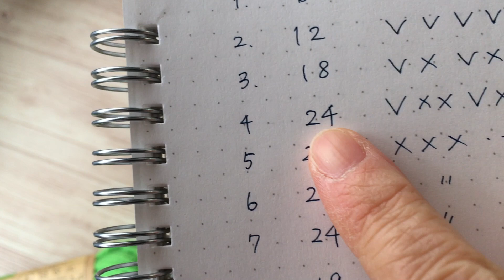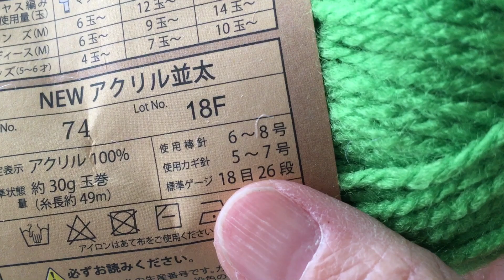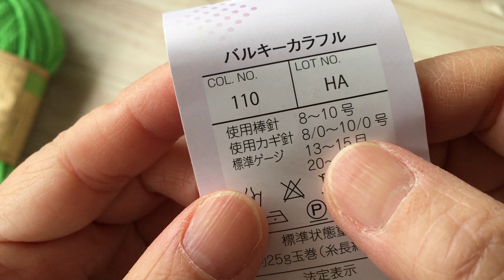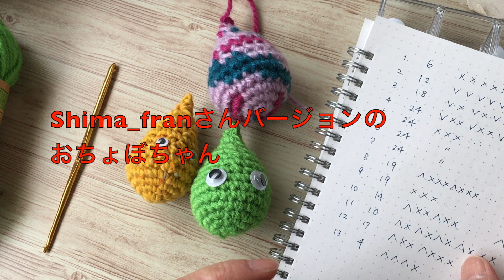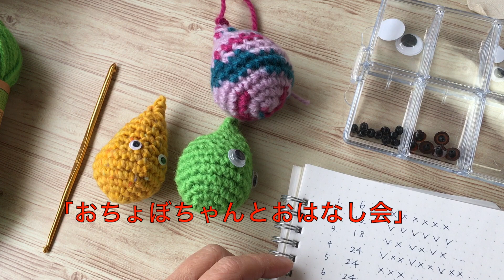おちょぼちゃんを一緒に編みましょ♪【本日の手芸】today's handicraft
本日、編みましたおちょぼちゃんはこちら♪
（細・細編み、増・増やし目、減・減らし目）中国人か？（笑）

１・・６目　　細細細細細細
２・・１２目　　増増増増増増
３・・１８目　　増細増細増細・・・
４・・２４目　　増細細増細細・・・
５、６、７・・２４目　　細細・・・
８・・１９目　　減細細細減細細細・・・減細細
９・・１９目　　細細細・・・
１０・・１４目　　減細細減細細・・・減細
１１・・１０目　　減細減細減細減細細細
１２・・８目　　減細細細減細細細　←訂正
１３・・４目　　減減減減　　　　　←訂正

★Shima_franさんバージョンのおちょぼちゃんは

★【おちょぼちゃん】という名前は

散歩道〜冬編〜のリンクはこちら【出店予定】

「こみぃの日常」でお話しするテーマを受け付けます！
「◯◯さんからのテーマです」という感じかと思うので、ペンネームでもOKです！
こちらのフォームよりどうぞ♪

ライブ配信で話してみたいことを教えて下さい♪